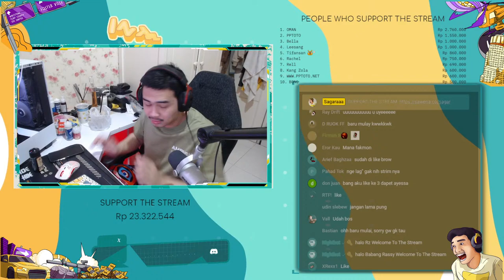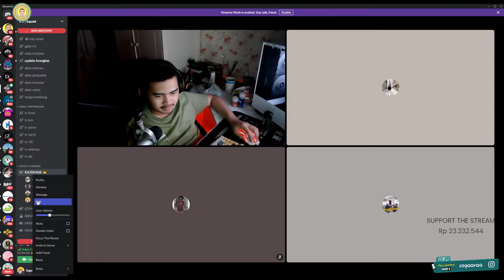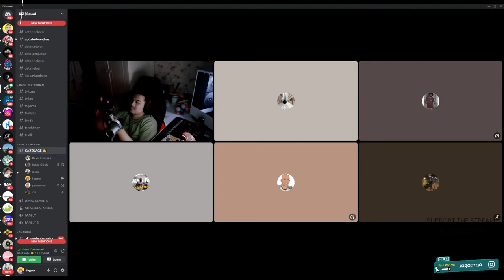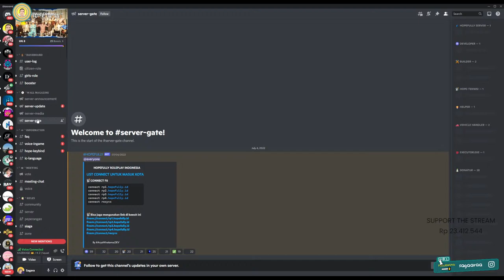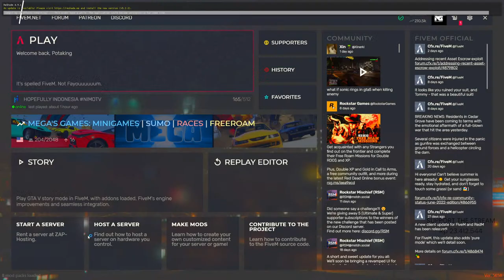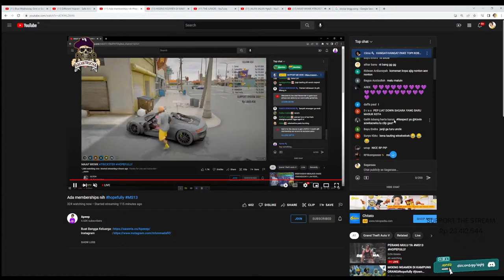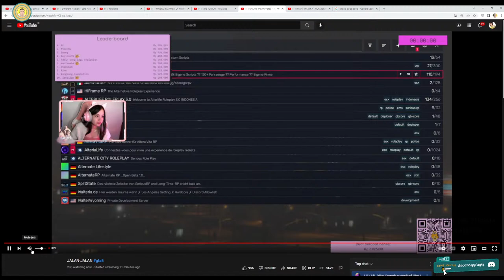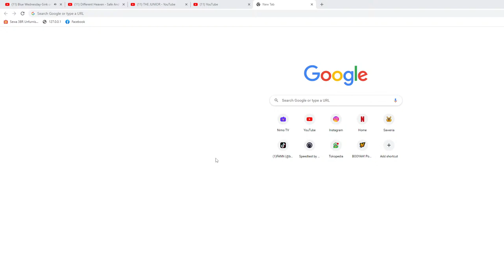THE JUNIOR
i just love to play games

SPEC PC :

- Motherboard Aorus B550 Elite V2
- Cooler Corsair H115i Platinum
- RAM T.Force 32gb 3600mhz
- RTX Colorful 3060 12gb
- SSD 512GB HDD 1TB
- PSU Thermaltake 650w 80+ Gold
- Casing NZXT H510 Matte White

Monitor :
-AORUS AD27QD
-Led BenQ Zowie XL2411P

Gear :
- Mouse Glorius Model O
- Keyboard Iquinix A80
- Mic Shure Mv7
- Headset Hyperx Cloud Alpha II
- Webcam Logitech C922 Pro
- Mousepad Steelseries QCK RGB